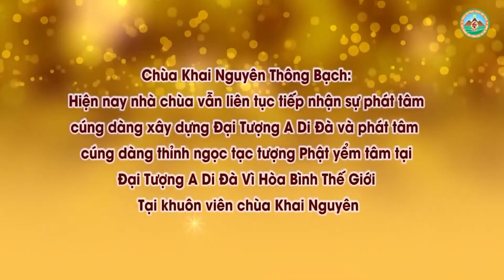Không Có Ban Thờ Phật Tụng Kinh Có Được Không l Đ,Đ Thích Đạo Thịnh, Pháp Âm HD